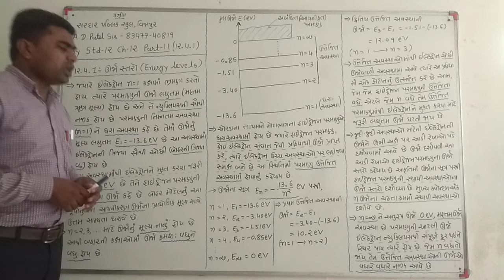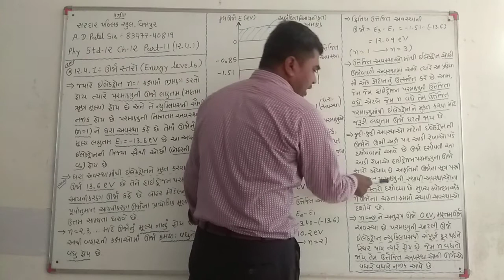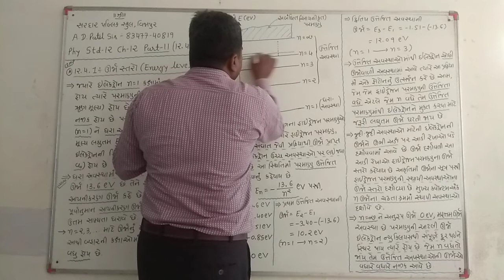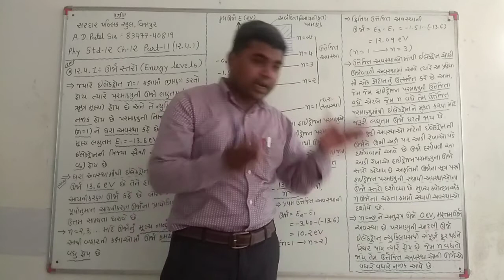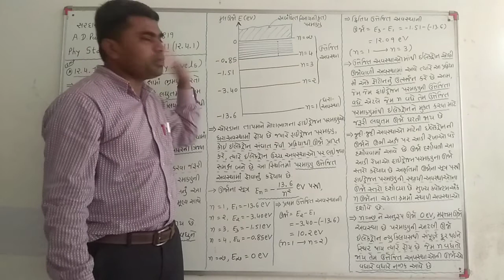Phy std12 ch12 part11 (12.4.1)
12.4.1- ઊર્જા સ્તરો